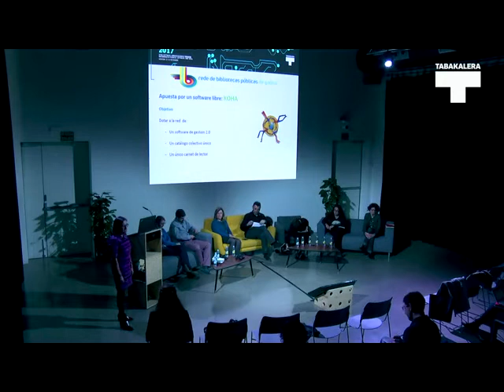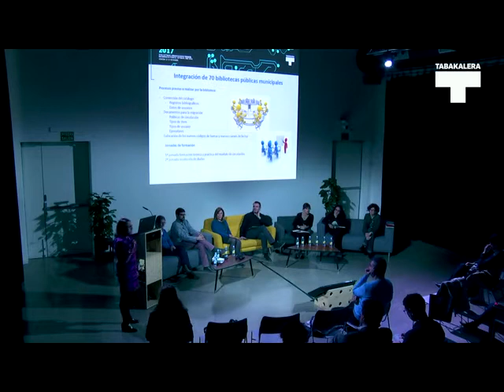Consuelo Meiriño | KohaFerence 2017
Galiziako Liburutegi Sareak bere katalogo kolektiboa Koha sistema integratu kudeatzailearekin gestionatzen du, sareen sarea den egitura konplexu bati moldatzen delako. Handitzen doan proiektu honek dagoeneko 45 liburutegi bateratzen ditu eta beste 70 gehitzeko bidean dago, liburutegi bakoitzaren jatorrizko informazioa babestuz eta katalogoko edukietan egon daitezken bikoizketak saihestuz. Kudeaketa sistemaren itzulpena galizierara, sistemaren bilakaera eta funtzionalitate berrien garapenengatik apustu egin da, funtzionamendu ezinhobea eta Sarearen beharrei erantzuna ematea bermatze aldera.

Hazten ari den proiektua, Galiziako liburutegi publiko guztien pixkanakako integrazioa bilatzen du. Liburutegien kudeaketa integraturako sistema pertsonalizatu honek Galiziako Liburutegi Publikoen Sareari erantzun nahi dio eta horrelako errealitate baten inplementatzean eredugarri izan.

La Red de bibliotecas de Galicia gestiona su catálogo colectivo en base al sistema integrado de gestión bibliotecaria Koha que se adapta a una organización compleja de red de redes. Un proyecto en crecimiento que integra ya a 45 bibliotecas y que está en proceso de incorporar a otras 70, preservando la información de origen de estas bibliotecas pero evitando duplicación con contenidos existentes en el catálogo. La traducción del sistema de gestión al gallego, su evolución y desarrollo de nuevas funcionalidades, son otras apuestas para garantizar su óptimo funcionamiento y dar respuesta a las necesidades de la Red.

Un proyecto en crecimiento que busca la integración paulatina de todas las bibliotecas públicas de Galicia. Un programa de gestión bibliotecaria personalizado para dar respuesta a realidad de la Red de bibliotecas públicas de Galicia y que pretende ser un referente en la implementación de Koha en una red de bibliotecas públicas.